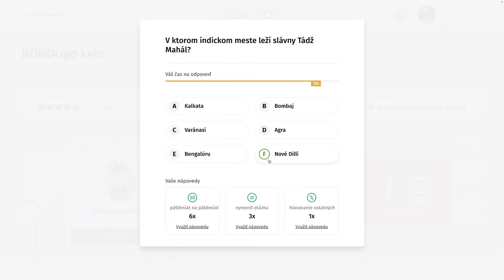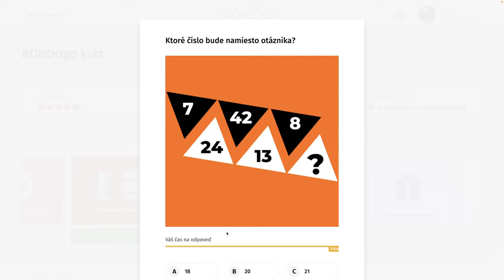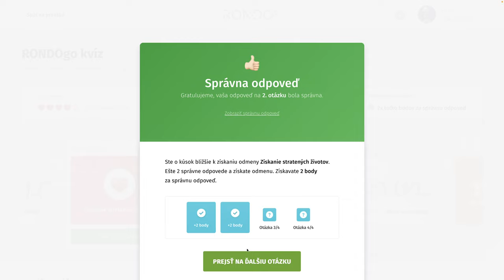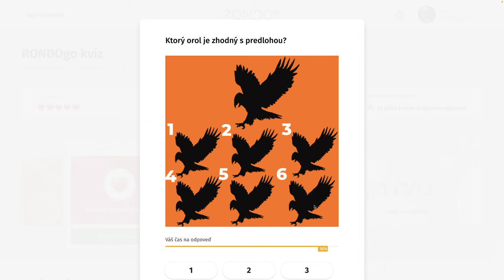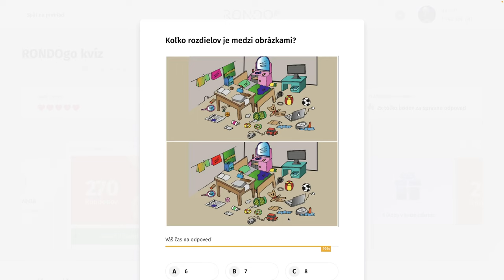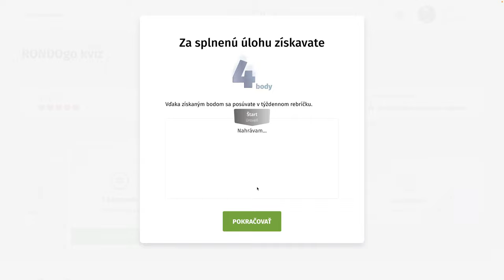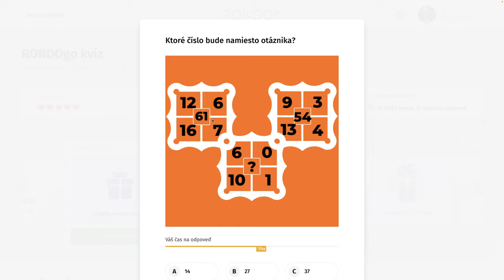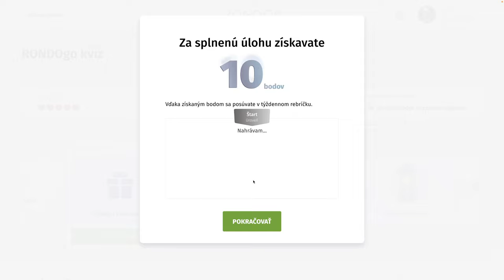RondoGO kvíz - CCCXIX